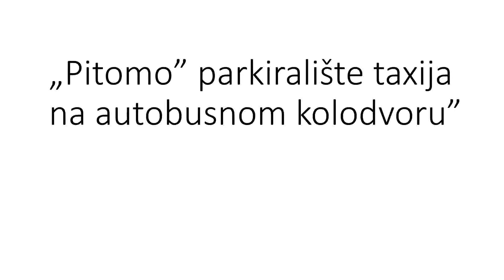Prometno bezakonje u Rijeci 5. Ožujka 2021.